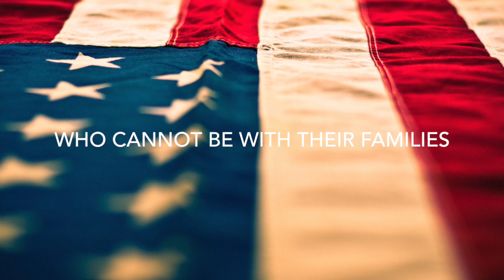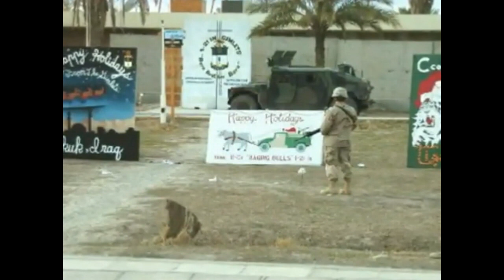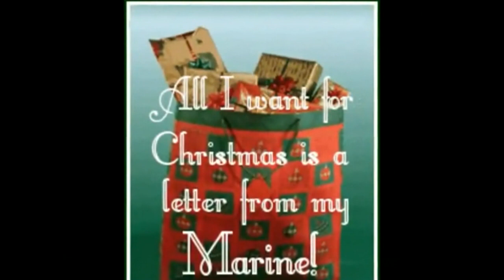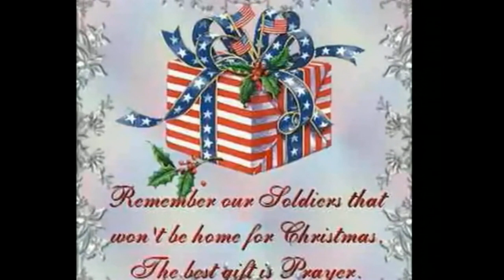Camouflage And Christmas Lights | Bit By Bit [Episode 8]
Everyone here at Team Rodney wants to remember and thank our troops this holiday season.  To all the military families who have to spend the holidays apart, thanks for all you do and sacrifice for this great country.